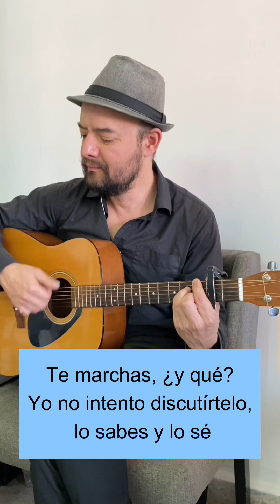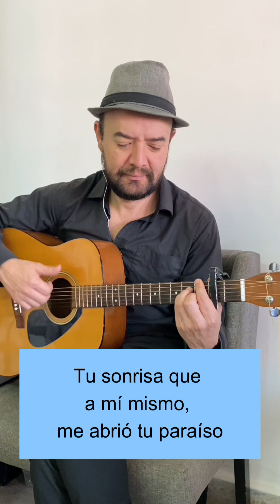Mi Historia Entre Tus Dedos-Gianluca Grignani (tono mujer)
Mi Historia Entre Tus Dedos-Gianluca Grignani